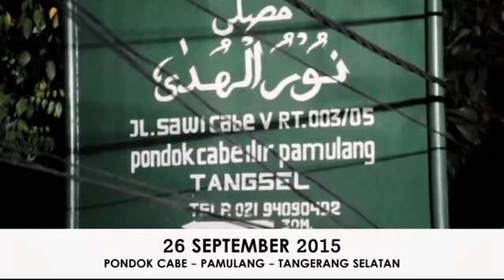Nurul musthofa pd cabe 26 sep 2015